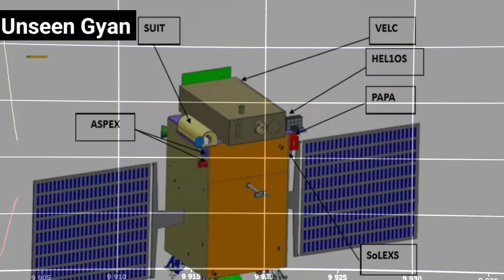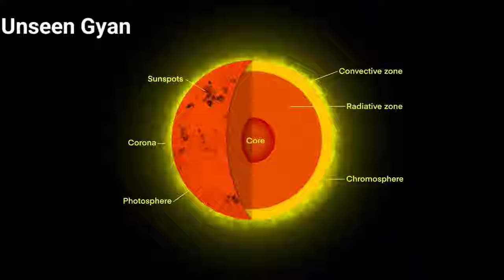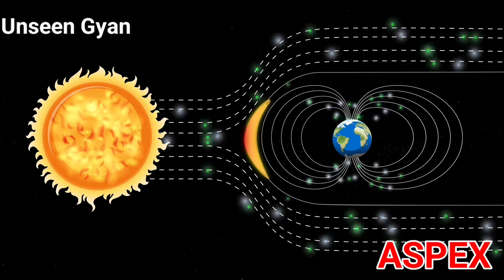ISRO's New Mission ADITYA-L1 | Aditya L1 Explained in Hindi | Mission Surya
Topic covered in this video👇👇
1. GK
2. General Knowledge
3. Important GK Questions and answer for Competitive Exams
4. Competitive exams
5. Quiz Test
6. gk by zainab
7. Important gk
8. Quiz test
9. competitive quiz
10. competitive general knowledge
11. GK in Hindi
12. general knowledge quiz
13. quiz questions
14. general knowledge questions
15. gk quiz
16. general knowledge questions with answers
17. gk question in hindi
18. GK Question Answer
19. India GK
20. hindi gk
21. samanya gyan
22. gk questions
23. india gk in hindi
24. 2022 gk questions and answers
25. lucent gk
26. lucent gk
27. lucent gk in hindi video
28. lucent GK in hindi
29. lucent geography in hindi
30. lucent geography
31. geography gk question
32. geography gk in hindi
33. lucent 1000 question
34. lucent 1000 prashn
35. lucent gk ka nichod
36. lucent gk important question
37. lucent gk important question in hindi
38. lucent gk important topics
39. lucent ka nichod science
40. lucent for ssc cgl
41. lucent for ssc
42. lucent for railway
43. geography gk
44. lucent mcq
45. lucent mcq in hindi
46. lucent book gk
47. gk
48. gk questions and answers
49. gk question
50. general knowledge
51. gk by zainab
52. gk questions
53. g k
54. general knowledge question
55. g k questions and answers
56. gk ke question
57. question
58. general knowledge questions and answers
59. samanya gyan
60. g.k questions in hindi
61. gk question answer
63. gk ke sawal
64. knowledge
65. question answer
66. general knowledge questions
67. gk knowledge
68. जनरल नॉलेज
69. जीके
70. gk quiz
71. g.k
72. gk ka question
73. ips question and answer
74. gk
75. gk question
76. gk afroz
77. gk questions
78. gktoday
79.gk tricks
80. gk study adda
81. gk video
82. gk live
83. gk by kumar Gaurav sir
84. gk by khan sir
85. gk today current affairs
86. question
87. सामान्य ज्ञान
88. general knowledge ke question
89. gk knowledge
90. gk dijiye
91. general class
92. general knowledge ki video in hindi
93. general knowledge gk
94. general knowledge questions and answers
95. General knowledge video
96. General knowledge 2023
97. general knowledge for kids
98. general knowledge quiz
99. general knowledge ke question
100.
101. GK
102. gk question
103. gk questions and answers
104. general knowledge
105. g k
106. g k questions and answers
107. general knowledge questions and answers
108. gk question answer
109. g.k
110. question answer
111. question
112. जीके
113. gk
114. g.k questions in hindi
115. general knowledge questions
116. knowledge
117. general knowledge question
118. g. k
119. quiz
120. g k question
121. quiz
122. Br Gk Study
123. mcq
124. gk gs
125. gk ke sawal
126. gk ka question
127. जीके क्वेश्चन
128. gk 2020
129. gk 2021
130. gk 2022
131. gk 2023
132. बीआर जीके स्टडी
133. g.k. question with answer
134. answer
135. lucent gk
136. GK 2021
137. GK 2022
138. GK 2023
139. g,k
140. जीके के सवाल
141. gk general knowledge
142. जनरल नॉलेज
143. gk knowledge
144. gk questions and answers 2022
145. gk questions and answers 2023
146. gk questions and answers in hindi
147. GK Police
148. GK IAS
149. GK IPS
150. g. k. question in hindi
151. janral nolej in hindi
152. GK STUDY 2021
153. GK STUDY 2022
154. GK STUDY 2023
155. tense
156. current affairs
157. g.k questions
158. gk today current affairs
159. जी के
160. GK
161. GK BR
162. Gk
163. gK
164. G K
165. Gk quiz
166. GK BR
167.
168.
169.
170.
171. GK ki Video
172. Good sawal
173. सवाल आपके जवाब हमारे
174. GK ka सवाल
175. जीके.
176. GK.
177. BR
178. BR GK STUDY Lucent
179. GK Hindi Question
180. सवाल
181. question and answers
182. new gk question
183. new gk questions
184. hindi question
185. gk question gk question
186. answer
187. gk dijiye
188. general knowledge question answer
189. जीके जीके
190. g k 2022
191. g k 2023
192. gk gk gk
193. GK GK GK
194. जीके का क्वेश्चन
195. samanya gyan
196. GK number 1
197. GK Question
198. gk question
199. gK question
200. Gk GK gK जीके gk
201. ICC
202. ODI world cup
203. CWC2023
204. IND VS NED
205. IND VS NZ

aditya l1 mission launch date, astronaut, current affairs 2023, chandrayaan 3, gravity, international space station, isro sun mission, nasa, viral videos, current affairs today,